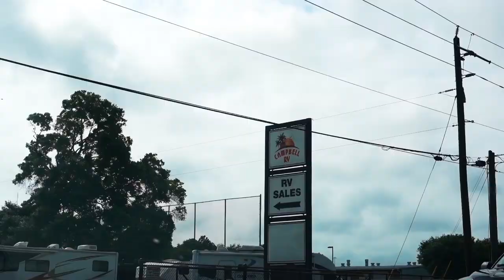Sarasota Florida A Tropical Playground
After a long day of flying we have arrived in Sarasota to inspect our prospective RV. And then promptly go and play on the beach!